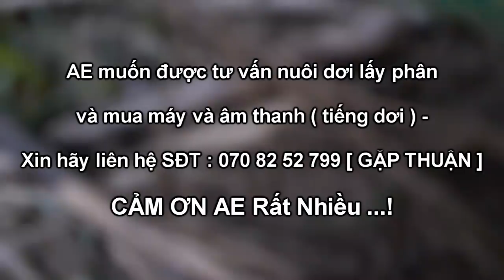Nuôi Dơi Lấy Phân Thời 4.0 - Sử Dụng Máy Thu Hút Dơi Và Tiếng Gọi Dơi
Số điện thoại : 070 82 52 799 [ Gặp Thuận ]
Đễ được tư vấn và cung cấp bán thiết bị dẫn dụ dơi .hướng dẫn chi tiếc cho bà con . dẫn dụ dơi về làm sao và thành công nhất .
Cảm ơn bà con gần xa đã ủng hộ - và xem qua clip này nhé .